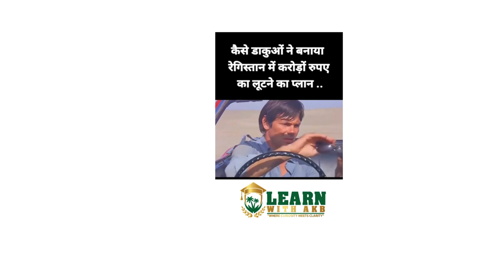The REAL Difference Between X and Y for Maximum Results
T

Source: internet.